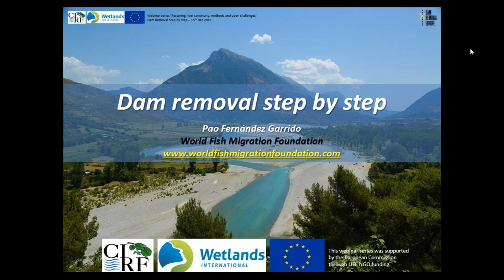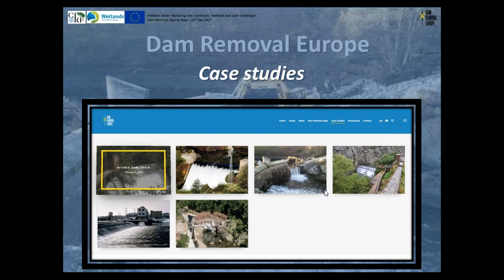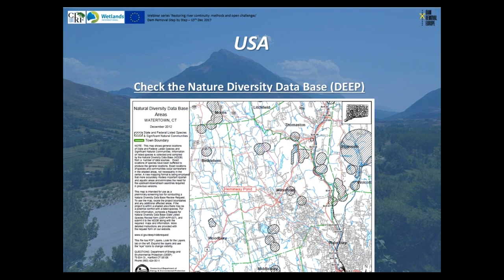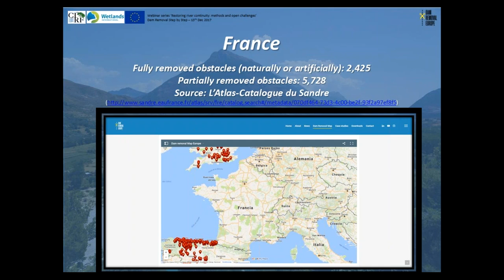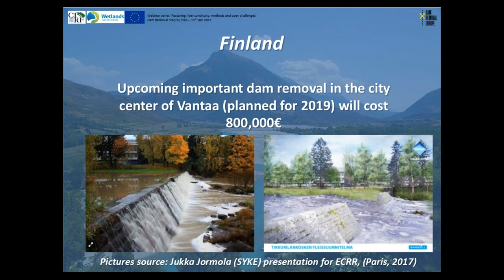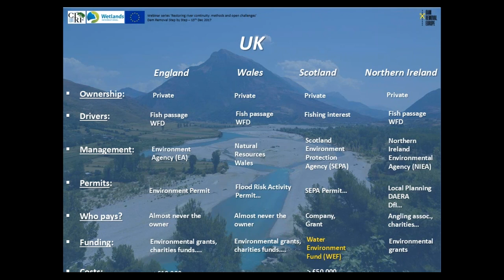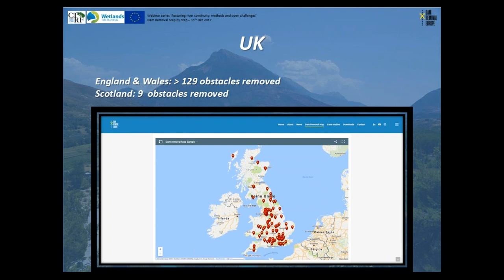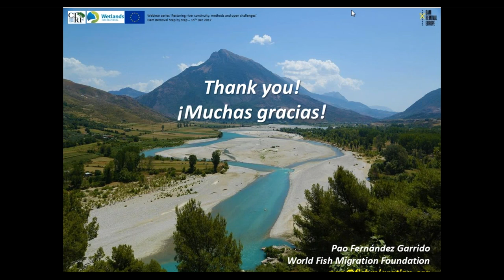Restoring river continuity Webinar: Dam removal step by step - part I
Wetlands International – European Association and the Italian Center for River Restoration invite you to join a series of webinars explaining methods and challenges of river restoration with a specific focus on improving river connectivity. By sharing evidence of effective restoration approaches we aim to enhance the conditions of European rivers and to foster the implementation of river restoration measures.

The construction of barriers and the alteration of water and sediment flows have caused the disruption of longitudinal continuity in many of Europe’s rivers. This has had severe implications for a number of migratory fish species, such as eel and salmon, and in general for the ecological conditions of rivers and related ecosystem services. Improvement of river connectivity is thus a key challenge for river managers.

Session 4: Dam removal step by step.

This session will explain dam removal permitting processes in different countries (e.g. USA, Spain, UK, Sweden, France) and highlight best practices. The approximate costs of a dam removal and relevant grants to help cover dam removal costs will also be addressed.